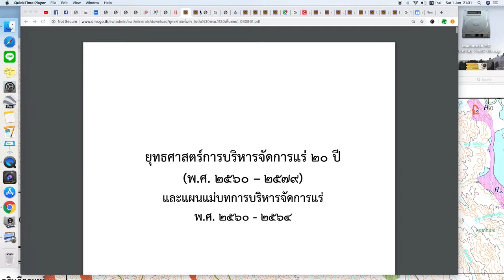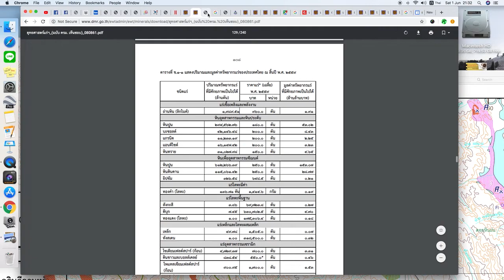ทำไมต้องทบทวนนโยบายแร่แห่งชาติ ตอน๒ แร่ เชียงใหม่ เวบฯป่วย720p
๑. ยุทธศาสตร์แร่ฯ
๒. แผนที่ทรัพยากรแร่ กรมทรัพยากรธรณี (ต้องเปิดจอแคบ คลิกลงตรวจุดที่ต้องการรู้ จึงจะปรากฎข้อมูลเชิงลึก)
(ขออภัย หน่วยงาน ที่ตำหนิไปหลายครั้งในคลิปนี้และคลิปอื่นๆ  เพิ่งทราบภายหลังว่า ต้องเปิดจอแคบ คลิกลงตรวจุดที่ต้องการรู้ จึงจะปรากฎข้อมูลเชิงลึก)